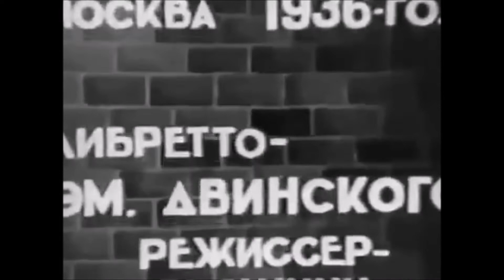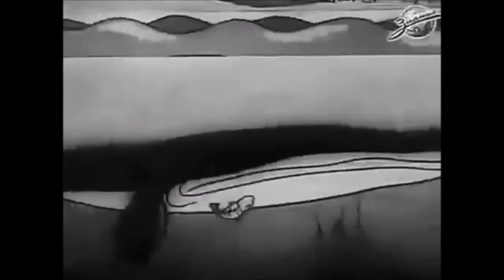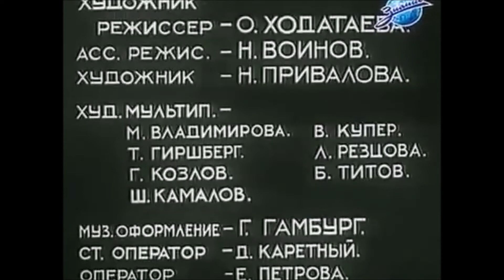Adis Séda- The Second One ( Tech/House RemiX )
Music is the answer!!!